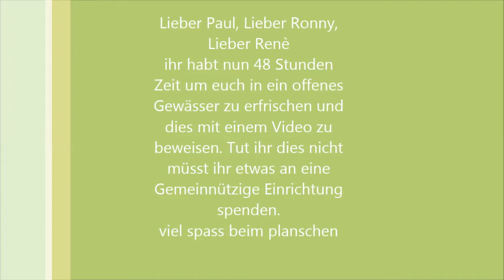auch ich durfte baden